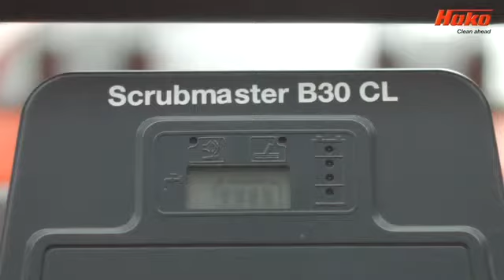B30 Sistema de dosificación de detergente